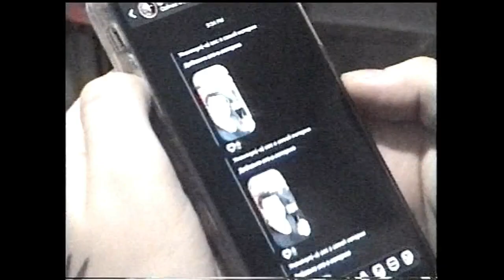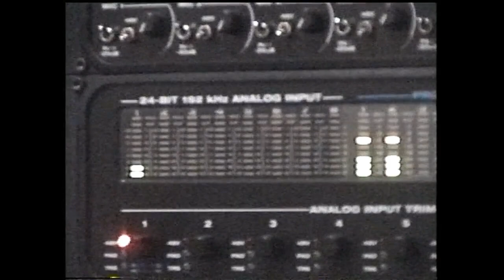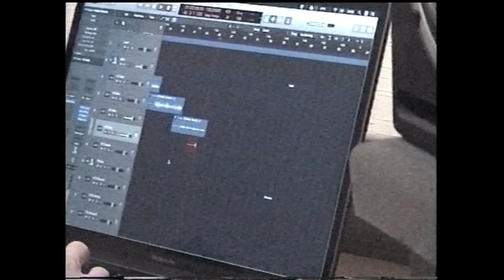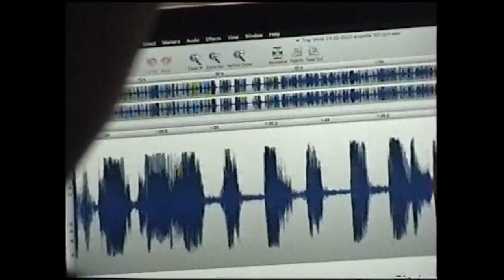ЯПМП ТЕЙПЫ: ЗАПИСЬ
ЯПМП - 19.06